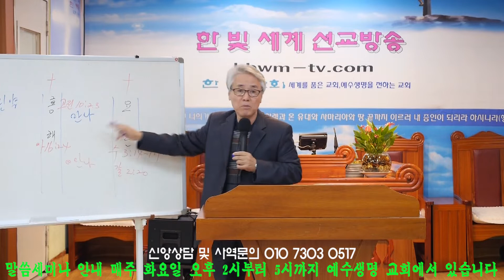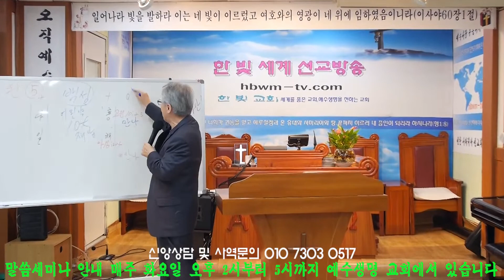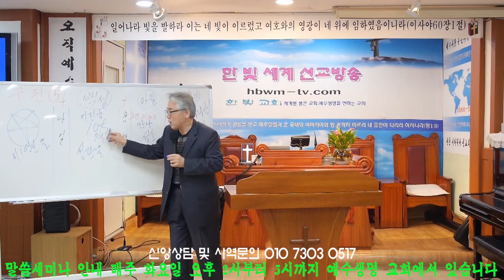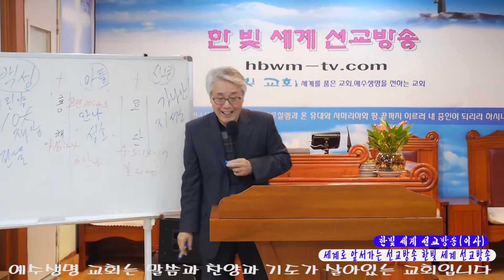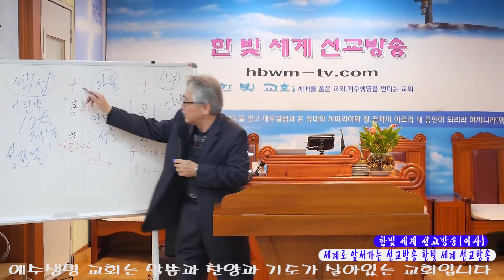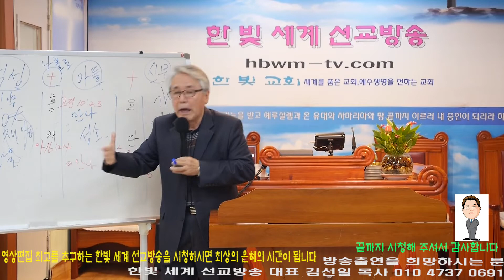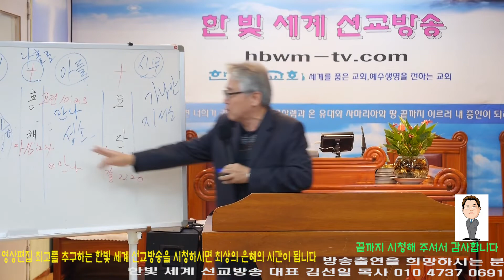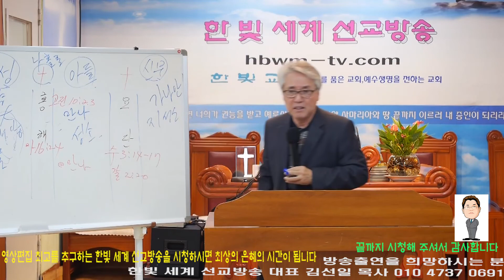조중연목사"설교"고전15:35-44"구원(5)"(한빛세계선교방송)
조중연목사 신앙상담 및 사역문의 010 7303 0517 설교(찬양)를 시청  하신 후 구독 또는 최고예요를 꾹 누르시면 감사 하겠습니다